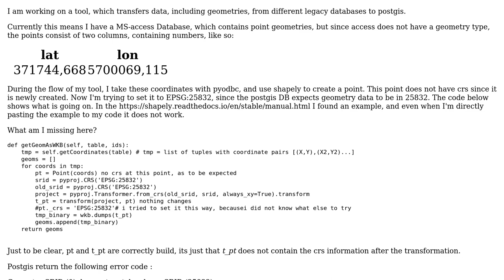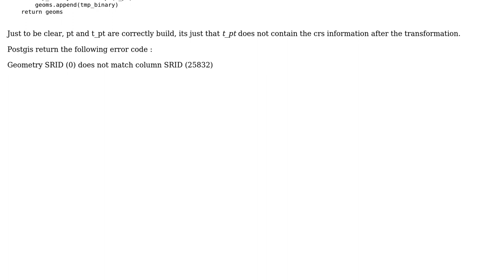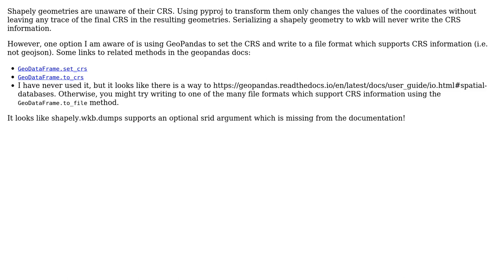GIS: Setting CRS of point using shapely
With thanks & praise to God, and with thanks to the many people who have made this project possible! | Content (except music & images) licensed under CC BY-SA | Music | Images & others | With thanks to user PolyGeo user Jeremiah England user jdoe and the Stack Exchange Network Trademarks are property of their respective owners. You are responsible for your own actions.